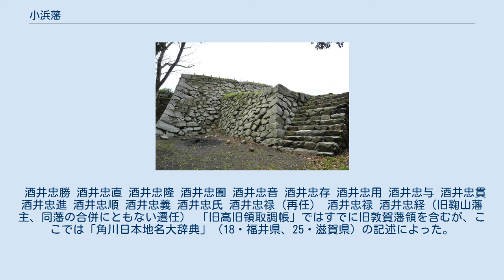小浜藩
小浜城に現存する本丸 小浜藩（おばまはん）は、若狭国一国および越前敦賀郡を領した藩。
藩庁は小浜城。
 戦国時代後期から安土桃山時代、若狭は丹羽長重、次いで浅野長政が領していた。
そして関ヶ原の戦い前には、木下勝俊兄弟が入った。
木下勝俊は若狭の内、遠敷郡・三方郡で6万5000石を領した。
大飯郡2万石（高浜藩）は弟の木下利房が領していた。
慶長5年（1600年）の関ヶ原の戦いで、勝俊は前哨戦としての伏見城の戦いの直前に戦地離脱をしたとして、また利房は西軍に与したため、戦後に改易された。
その後、勝俊は歌人・木下長嘯子として名を残した。
また利房は大坂の陣で徳川方に付いたため大名として復活を果たし、備中足守で大名となった。
 関ヶ原の戦いの戦功により、小浜には近江大津6万石を領し大津城主であった京極高次が若狭一国を与えられ、若狭小浜8万5000石で入ることとなる。
高次は関ヶ原の戦いに先立って、小勢をもって大津城に籠城し、西軍の立花宗茂・毛利元康らの大軍勢と激しい攻防戦を繰り広げた。
しかし大砲を天守に打ち込まれるなど西軍の激しい猛攻の前に、大津城は開城を余儀なくされた。
武装解除を命じた後に高次自らは高野山金剛峯寺に入った。
ところが、大津城の開城と同日に、関ヶ原の本戦では西軍が敗退していた。
戦後の論功行賞で徳川家康は高次の功績を高く評価し、高次に若狭一国を与えて国持大名としたのである。
高次は名乗りを若狭守と変え、若狭に入った。
これが小浜藩の立藩である。
 高次は翌年、近江高島郡内において7000石を加増され、合計9万2000石を領する大名となった。
慶長14年（1609年）の高次死後、その家督は子の京極忠高が継ぐ。
大坂の陣の功などによりさらに越前敦賀郡一郡全域を加増され、このときに若狭から越前敦賀郡までを一円支配する近世小浜藩の藩領が確定した。
 忠高は義母の常高院と共に、大坂の陣などでは和議交渉で活躍した人物である。
寛永11年（1634年）に出雲・隠岐松江藩23万5000石へ忠高は移封された。
 その後、小浜藩には武蔵川越藩10万石の藩主だった酒井忠勝が若狭・越前敦賀郡・近江・安房の合計11万3500石に加増転封されて小浜藩に入る。
寛永13年（1636年）には下野国内においてさらに1万石を加増され、合計12万3500石を領する、譜代有数の大身大名となる（近畿では彦根藩井伊家に次ぐ）。
 忠勝は土井利勝らと並ぶ、江戸幕府初期の有名な老中・大老を歴任した人物である。
将軍徳川家光より、忠勝は若狭一国の国持大名とされた。
譜代大名で国持の格式となったのは忠勝ただ一人である。
家光の忠勝に対する感謝の大きさが窺がわれる。
しかし国持待遇は忠勝一代で終わった。
 忠勝の後、その家督は四男の酒井忠直が継ぎ、嫡男の酒井忠朝は廃嫡された。
忠直は寛文8年（1668年）、兄の子である酒井忠国に1万石を分与し、安房勝山藩が成立する。
天和2年（1682年）には忠直の次男に越前敦賀郡と近江高島郡のうちで1万石を分与して越前敦賀藩（後期敦賀藩、鞠山藩）が成立する。
また同時に五男・酒井忠根にも3000石が分与され独立した旗本となったため、小浜藩の所領は縮小して10万3500石となった。
 藩政においては、初代藩主・忠勝は町奉行や代官を設置し、さらに税制の確立にも尽力して藩の支配体制を固めた。
しかし享保20年（1735年）に小浜一帯を大洪水が襲って藩内に大被害をもたらした。
しかもそれに連鎖するように飢饉も相次いで、領民は大いに苦しんだ。
このため、小浜藩の領民は協力して藩主に窮状を訴えたが、聞き入られなかったため、明和7年（1770年）に百姓一揆が起こった。
藩は何とか財政難打開を図ったが、天保7年（1836年）には藩に冷害による飢饉が襲い、遂に財政は火の車となった。
 第12代藩主・並びに第14代（最後）の藩主となった酒井忠義は、幕末期の京都所司代として有名な人物である。
忠義は井伊直弼に協力して安政の大獄を積極的に京都で推し進め、和宮降嫁や公武合体、武田耕雲斎率いる天狗党の乱鎮圧などで活躍した。
慶応4年（1868年）の戊辰戦争で、酒井忠氏は幕府側に与して新政府軍と戦ったが、敗れて降伏した。
その後、小浜藩は新政府より北陸道鎮撫使の先鋒を命じられ、奥羽まで転戦した。
 明治2年（1869年）の版籍奉還で酒井忠禄（忠義の再任後の名前）は小浜藩知事となり、明治...